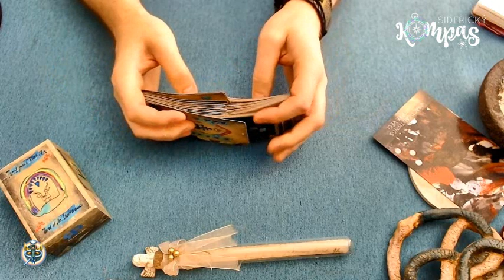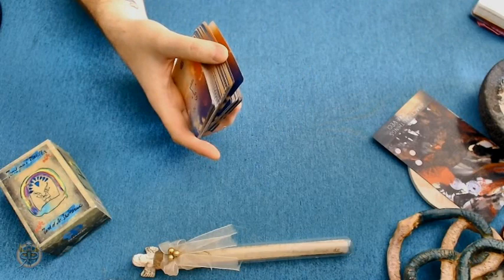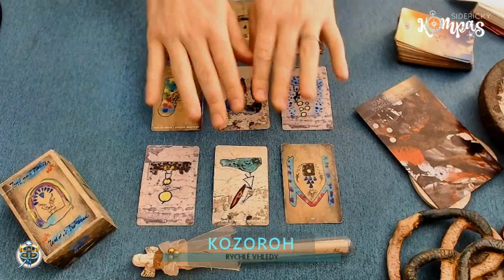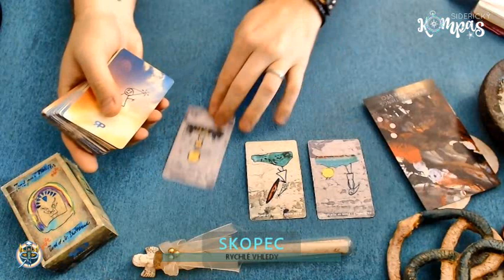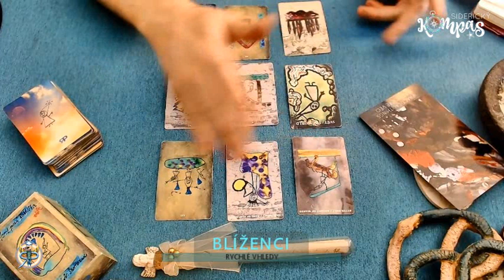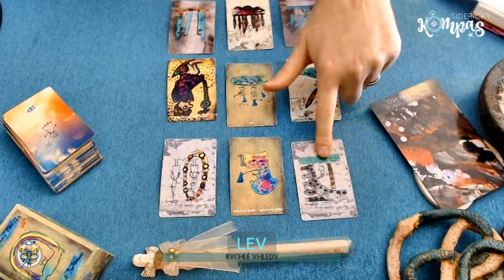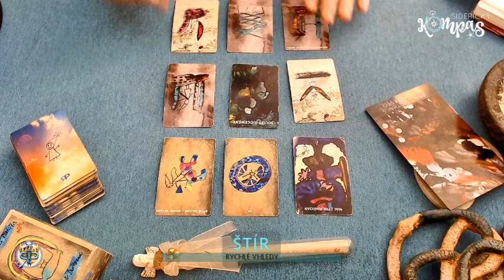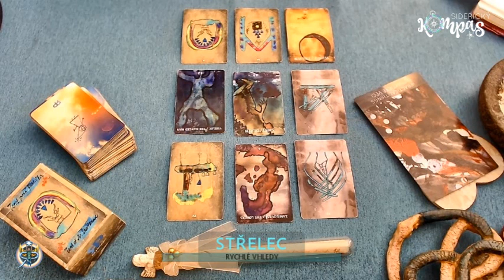Siderický kompas pro všechna znamení - srpen 2021 (časové známky pod videem)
ÚVOD 00:55
KOZOROH 21:38
VODNÁŘ 28:25
RYBY 33:58
SKOPEC 39:41
BÝK 44:56
BLÍŽENCI 50:53
RAK 56:07
LEV 01:01:43
PANNA 01:07:13
VÁHY 01:12:44
ŠTÍR 01:17:10
HADONOŠ 01:22:11
STŘELEC 01:26:57